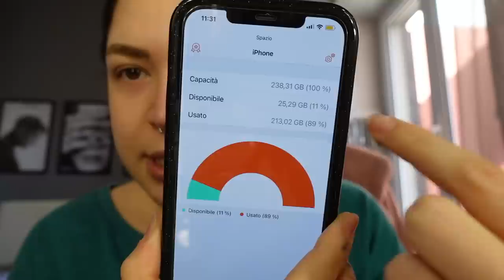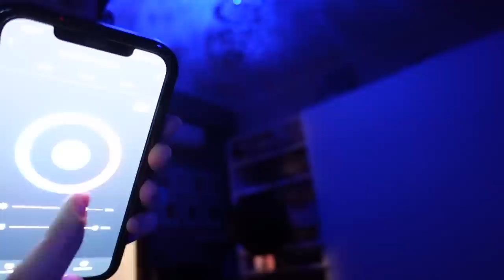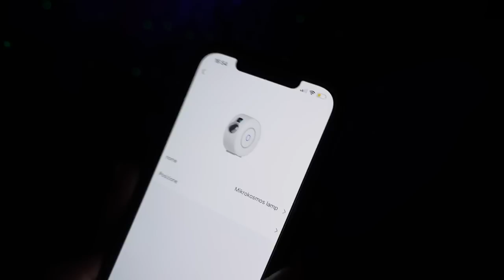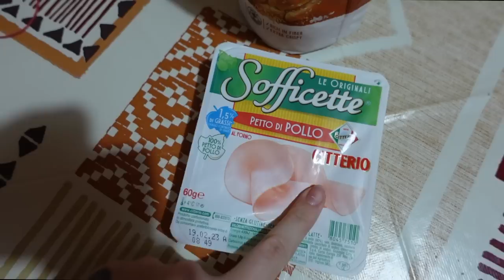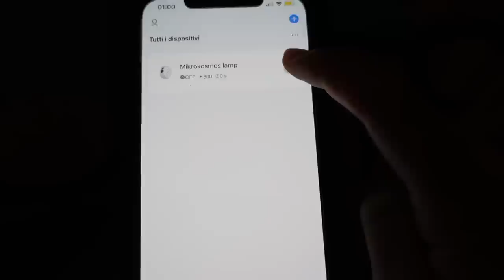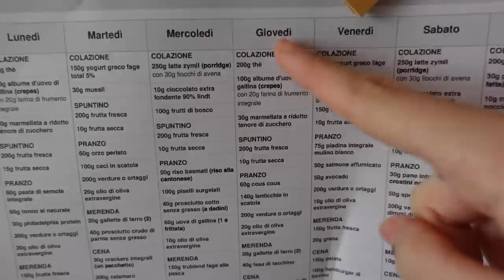SANREMO 2023 🎶 NUOVO IPHONE?📲 COMPRO LE UGG INTROVABILI! | Weekly Vlog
♥ ♥ ♥ ♥ ♥ ♥ ♥ ♥ ♥ ♥ ♥ ♥ ♥ ♥ ♥ ♥ INFOBOX♥ ♥ ♥ ♥ ♥ ♥ ♥ ♥ ♥ ♥ ♥ ♥ ♥ ♥ ♥ ♥

❤ VINTED ▹ @ila0203

♡ INFORMAZIONI UTILI
❤ Con cosa registro : Canon Eos 70D (obiettivo 18-55)
❤ Camera Vlog: Sony dsc rx100 M4
❤ Con cosa edito : Final Cut Pro X
❤ Anteprime video: PicMonkey / Pizap

Non ho nessun contratto lavorativo con le aziende che cito, quindi non sono obbligata a parlarne in positivo o in negativo.m